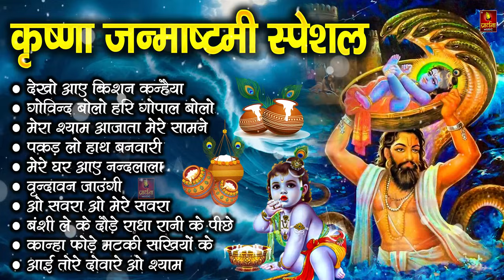2024 जन्माष्टमी के नॉनस्टॉप भजन ~New Janmashtami Bhajan ~ Krishna Bhajan 2024~Krishna Ji Ke Bhajan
2024 जन्माष्टमी के नॉनस्टॉप भजन ~New Janmashtami Bhajan ~ Krishna Bhajan 2024~Krishna Ji Ke Bhajan
 2024 जन्माष्टमी के नॉनस्टॉप भजन ~New Janmashtami Bhajan ~ Krishna Bhajan 2024~Krishna Ji Ke Bhajan
 2024 जन्माष्टमी के नॉनस्टॉप भजन ~New Janmashtami Bhajan ~ Krishna Bhajan 2024~Krishna Ji Ke Bhajan
 2024 जन्माष्टमी के नॉनस्टॉप भजन ~New Janmashtami Bhajan ~ Krishna Bhajan 2024~Krishna Ji Ke Bhajan

janmashtami song 2024
,janmashtami song,
krishna janmashtami,
krishna bhajan,
janmashtami 2024,a
krishna janmashtami song,
krishna janmashtami dj song 2024,
krishna janmashtami song 2024,
krishna bhakti song,
janmashtami bhajan,
bhakti song,
badhai geet krishna janam,
2024 janmashtami song,
shri krishna janmashtami song,
krishna janmashtami dj song,
janmashtami dj song 2024
,janmashtami 2024 song,
krishna janmashtami dj remix song,
krishna bhajan 2024,
bhajan song